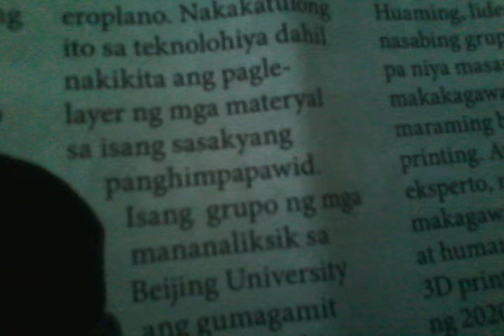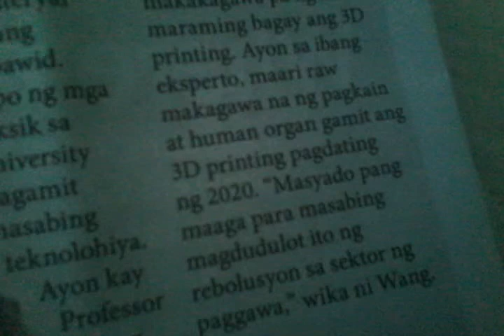Kwentong Kakaiba sa Dyaryo: Part 3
Courtesy of: OfW hot jobs newspaper